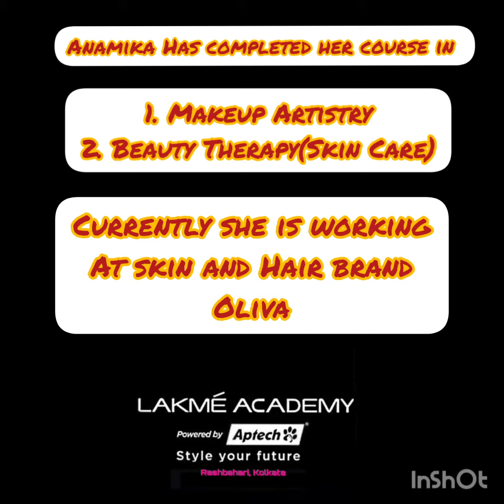WONDERFUL REVIEW BY EX-STUDENT ANAMIKA BISWAS AT LAKME ACADEMY POWERED BY APTECH,RASHBEHARI KOLKATA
Hey Everyone, Here is a wonderful review by Anamika Biswas, Ex- Student at Lakme Academy Powered By Aptech, Rashbehari Kolkata for the Academy Manager and Student Counselor Shristee Ganguly♥️

We would like to thank Anamika for sharing her experience with us.😊
We wish you all the very Best Anamika for your future ahead. 🎉🎊
Best Wishes and lots of love 🎯🎈